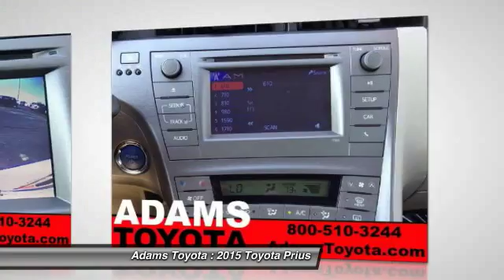2015 Toyota Prius Lee's Summit MO TP5439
2015 Toyota Prius Two Model

Adams Toyota
501 NE Colbern Road

Energy-efficient and gas-saving, this 2015 Toyota Prius Base is powered by a fuel efficient Gas/Electric I-4 1.8 L/110 engine that actually saves your hard-earned money. Its Variable transmission scores 48 highway mpg and 51 city mpg! It's loaded with the following options: Window Grid And Roof Mount Antenna, Variable Intermittent Wipers, Transmission: Continuously Variable Automatic -inc: Electronically controlled, Torsion Beam Rear Suspension w/Coil Springs, Tailgate/Rear Door Lock Included w/Power Door Locks, Strut Front Suspension w/Coil Springs, Steel Spare Wheel, Single Stainless Steel Exhaust, Side Impact Beams, and Roll-Up Cargo Cover. Live a little - stop by Adams Toyota Scion located at 501 Ne Colbern Rd, Lees Summit, MO 64086 to make this car yours today! No haggle, no hassle.